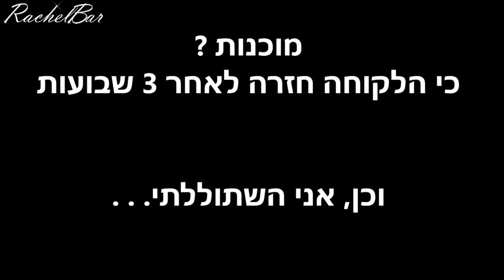הלקוחה חזרה ! האם הצלחתי לנעול את החומרים לציפורניים ?